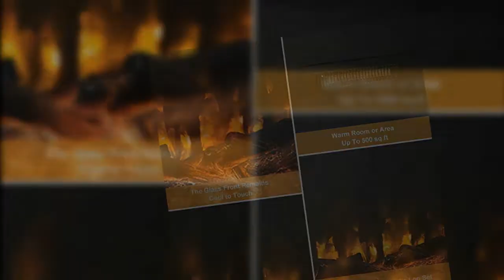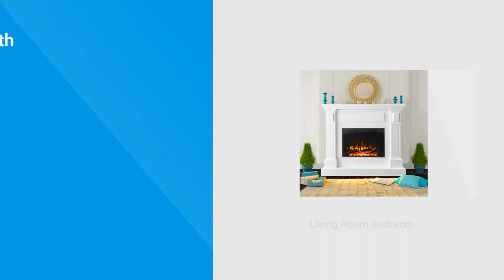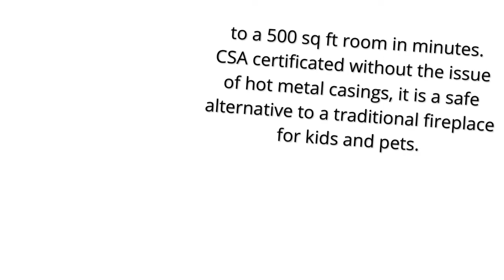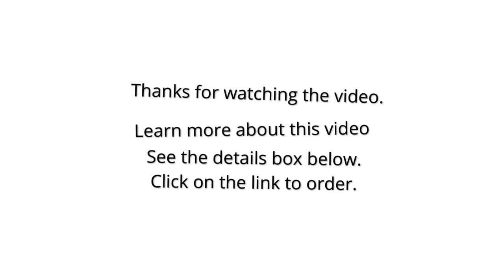Electric Fireplace with Mantel 2022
Electric Fireplace with Mantel, Tall Fire Place Heater Freestanding with Remote Control Timer LED Flame for Living Room Bedroom

👇👇 Best Site Links To Other Products 👇👇

✔✔ Best Amazon products:

👉👉 Amerlife 3-Sided Glass Fireplace TV Stand;

👉👉 JAMFLY Electric Fireplace Mantel Package Wooden Surround Firebox TV Stand;

👉👉 Gallatin Faux Stone Electric Fireplace w/ Bookcases;

👉👉 Dimplex Prism 50" Wall-Mounted Linear Electric Fireplace with Acrylic Ember Bed;

✔✔ Best Ali-Express Products:

👉👉 5 Years Warranty Factory Price 1500cm Length Electric Water Vapor 3d Flame Fireplace;

👉👉 1000MM Fireplace Modern Wall Mounted LED Electric Fireplace Yellow Red Blue Frame Power Decorative Flame;

👉👉 Inno-Fire 48 inch automatic bio fireplace mobile fireplace;

👉👉 48 Inch Smart Burner Morden Electric Decorative Full Automatic Bio Ethanol Fireplace;

✔✔ Best Alibaba Products:

👉👉 ESSCHERT DESIGN CSX1 Multi-fuel Stove Cast Iron Home Indoor Wood Burning Fireplace;

👉👉 CGL504 16.5 inch in Black metal fireplace outdoor gas fire outdoor fire pit propane garden fire pit;

👉👉 High Quality Muti Colors Wall Mounted Decorative Flame Wall Electric Fireplace 3 side;

👉👉 60 inch or 1500 mm 3D water steam electric fireplace indoor;